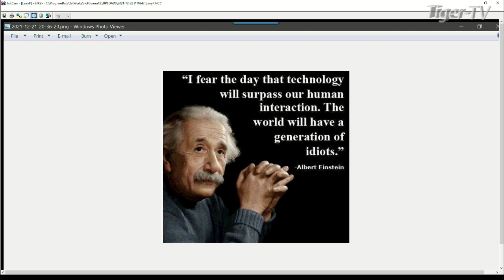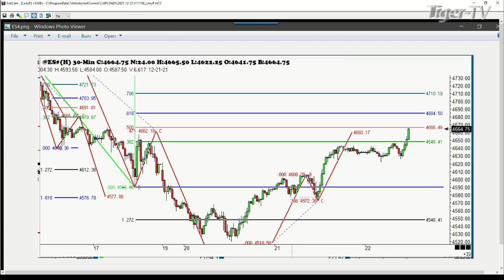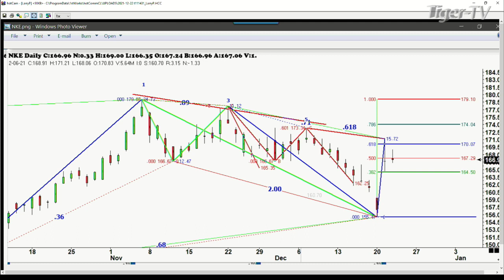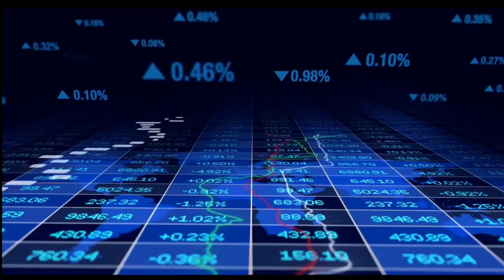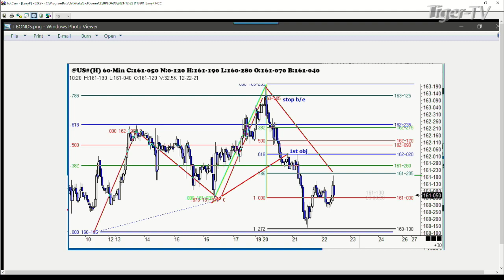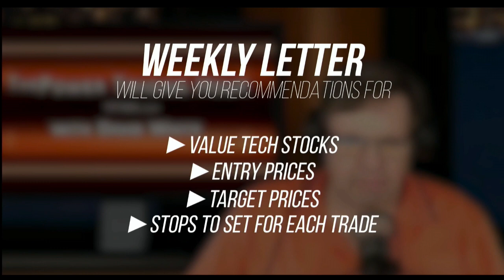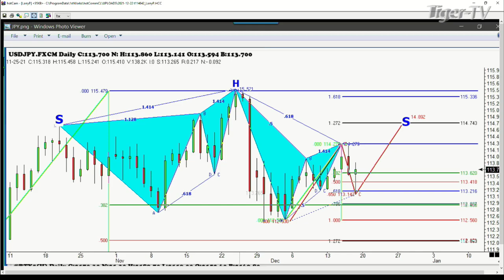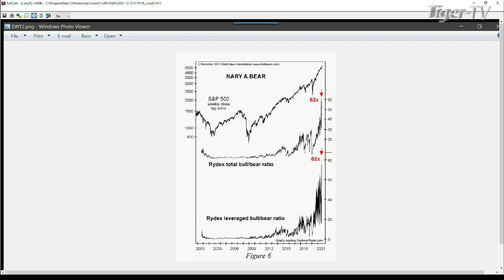December 22nd, Trade What You See with Larry Pesavento - 2021